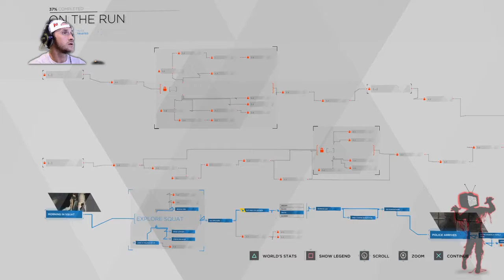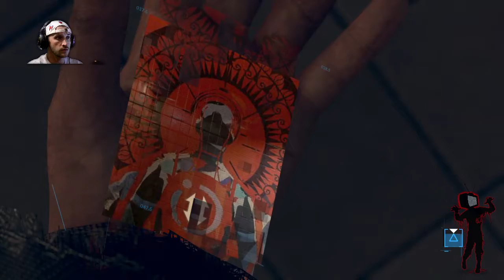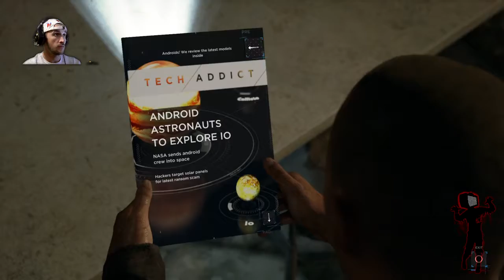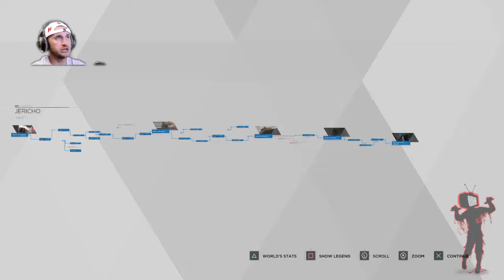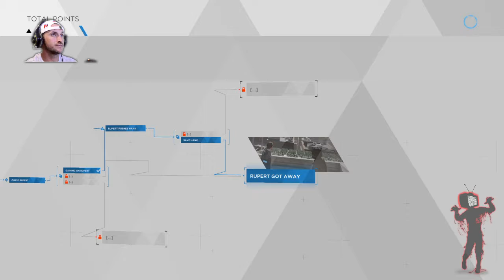Zombite Gaming: The Stories Are Colliding! Episode 4 (Detroit Become Human) (PS4)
Zombite Gaming: All of the characters stories are colliding! And it's making it intense af! There's a very crucial chase scene on the episode so this is a very important one not to miss!